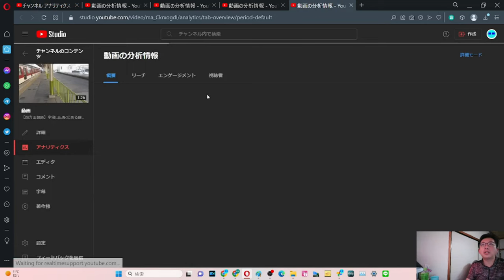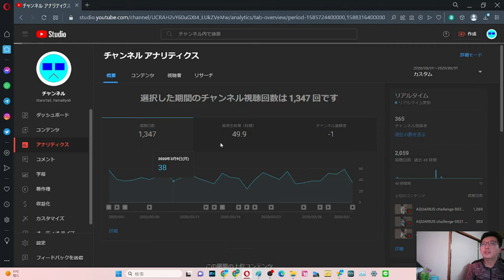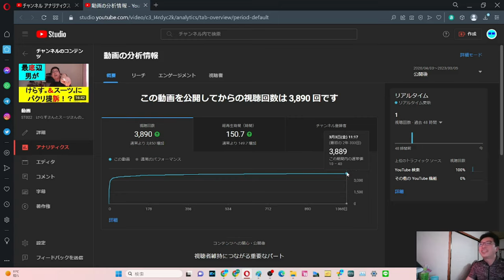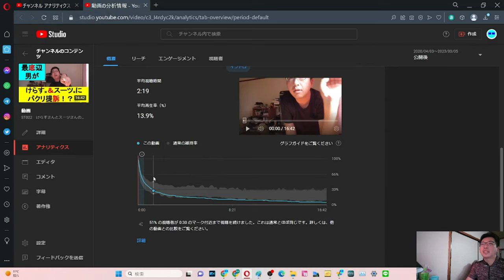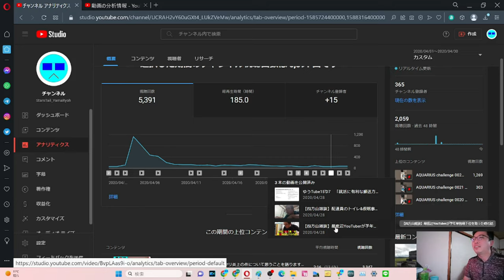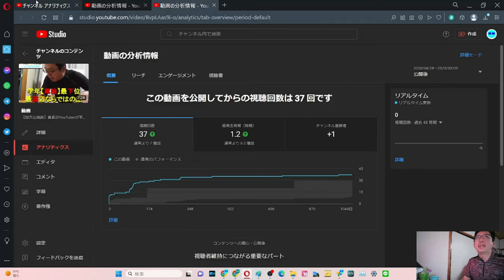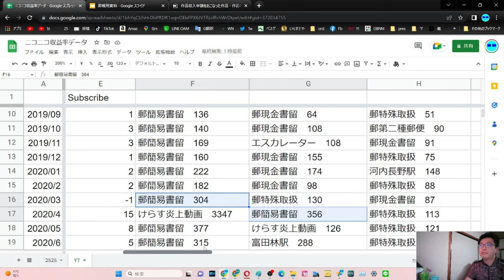SB030-9 やまだ決算会2023年3月 YouTube2020年3～4月【サブチャン】